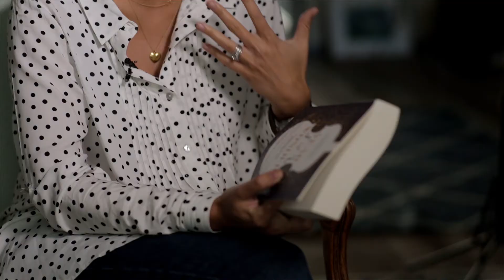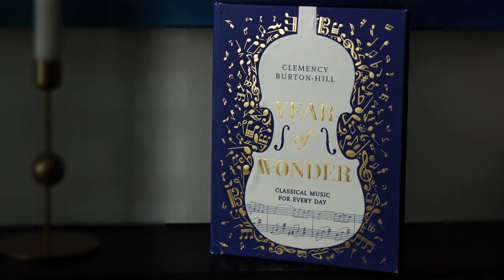Year of Wonder: January Highlights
Clemency Burton-Hill introduces her January highlights for Year of Wonder.

Classical music for everyone - an inspirational piece of music for every day of the year, celebrating composers from the medieval era to the present day, written by award-winning violinist and BBC Radio 3 presenter Clemency Burton-Hill.